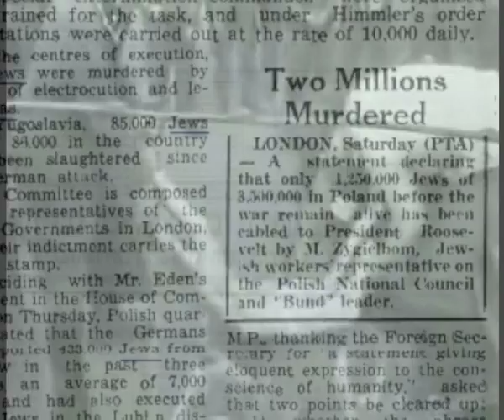Ханна Сенеш и ее дорога в Кейсарию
первая часть истории автора и песни "Дорога в Кейсарию"